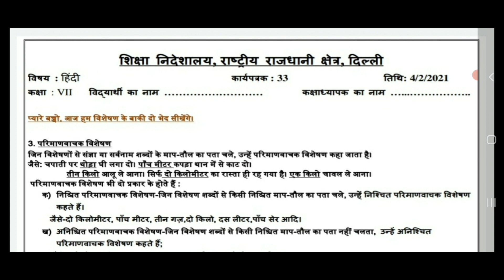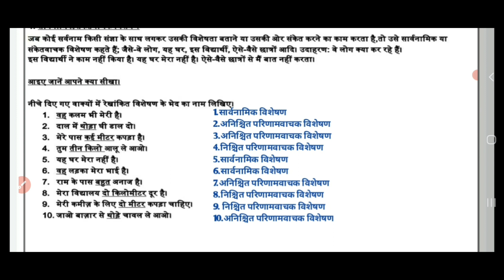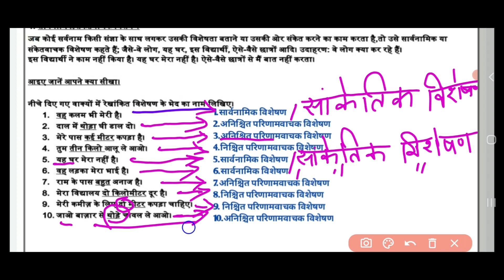hindi worksheet 33 class7(4/2/2021)/doe hindi worksheet33/7class 33 worksheet/class7( विशेषण)